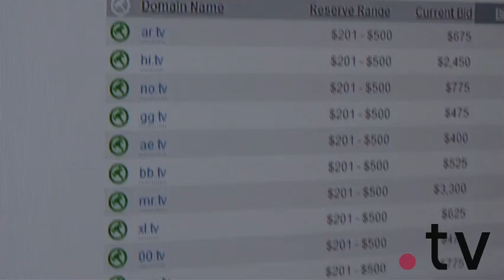SXSW 2011 - Craig Snyder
.TV interviewed Craig Snyder from domain auctioneer Moniker.com and Snapnames.tv at Mashable House during SXSW 2011.  They are experiencing a tremendous demand for the .tv domain names.